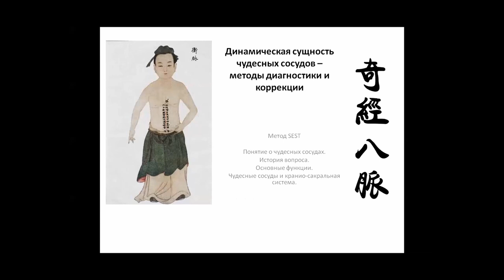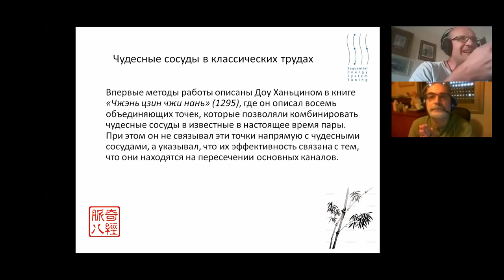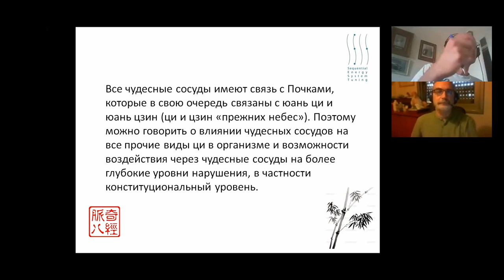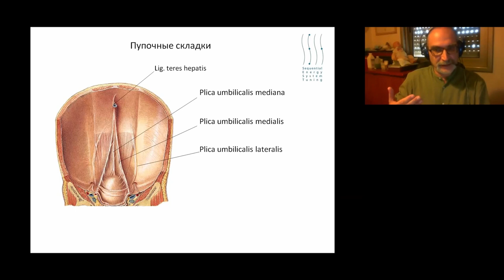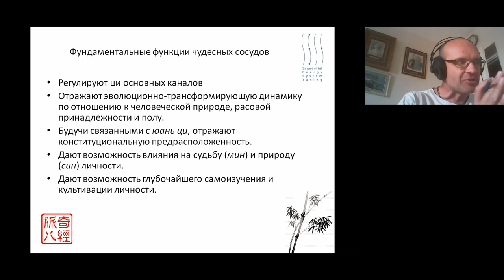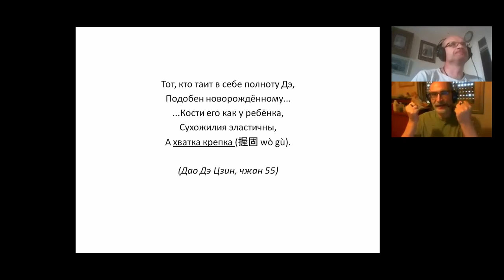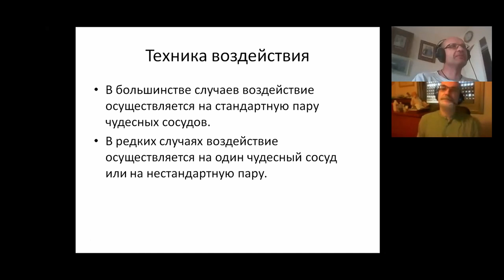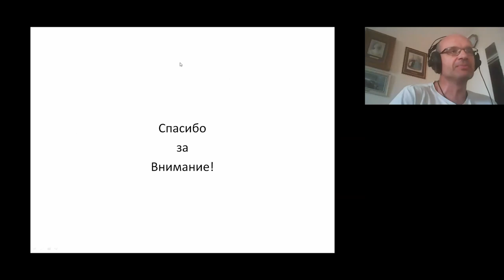Shoitov - Das dynamische Gebilde der aussergewoehnlichen Gefaesse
Boris Shoitov:
Das dynamische Gebilde der außergewöhnlichen Gefäße
Diagnose- und Korrekturverfahren

Samstag, 5. Vortrag auf der 2. internationalen Konferenz für Neuroenergetische Kinesiologie